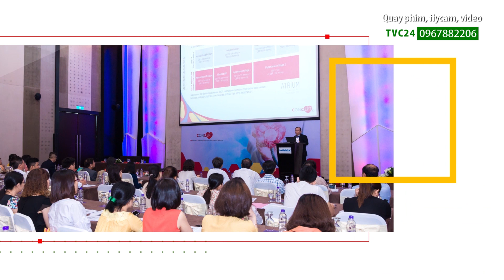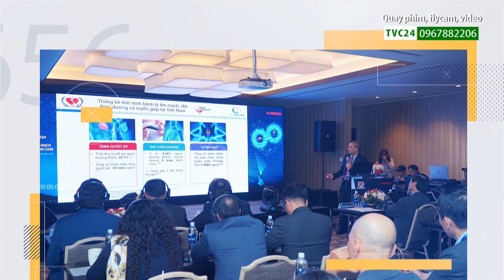TVC24_quay phim sản xuất video: Chương trình đào tạo y khoa liên tục concept 2019-2021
TVC24.com quay phim, flycam sản xuất video quảng cáo
Gọi tới Hotline hoặc Zalo: 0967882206 || Facebook: TVC24.

- Video Doanh Nghiệp
- Viral Video
- Quay phim - Flycam 4K
- Đọc lời bình quảng cáo - Phim tài liệu